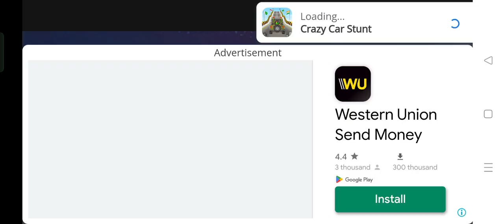Car racing game please like and subscribe 🙂